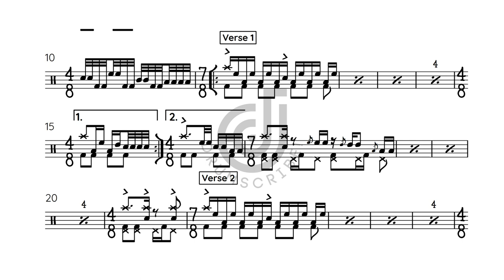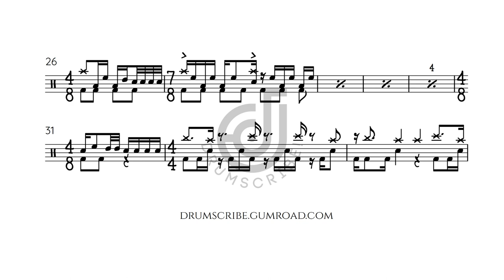Meshuggah - Electric Red (Drum transcription) | Drumscribe!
🥁Need a drum transcription of your favorite song? Have any questions?

🎧 Track: Electric Red
👤 Artist: Meshuggah
💽 Album: ObZen
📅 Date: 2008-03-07